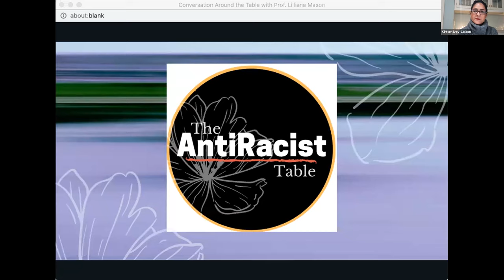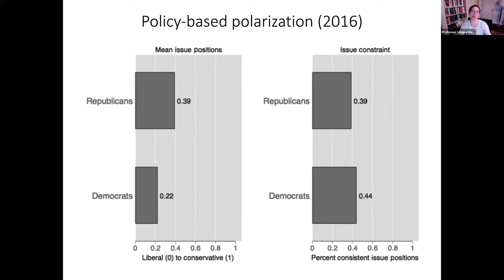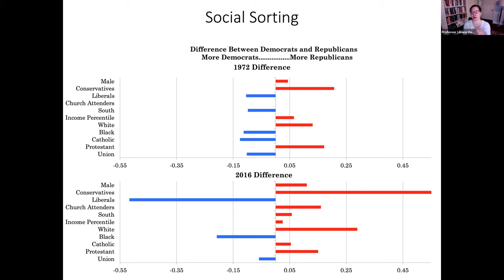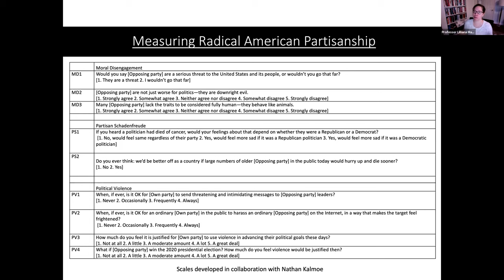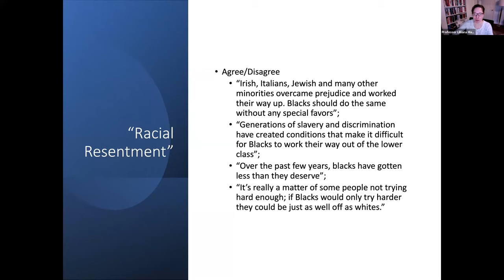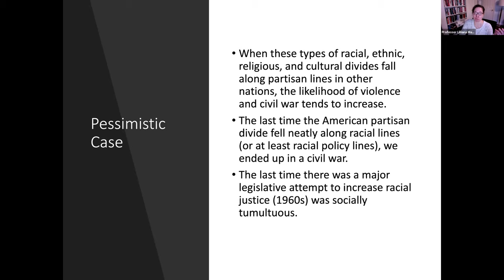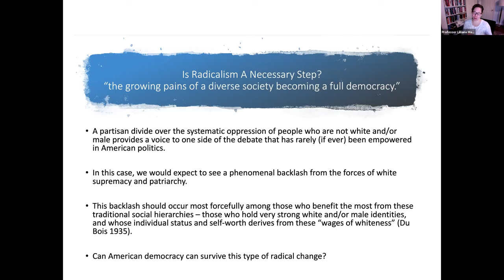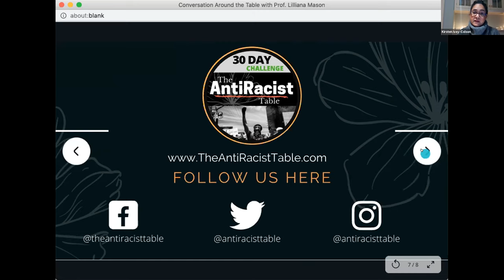Identity Politics, Race, and AntiRacism with Professor Lilliana Mason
We are so excited for this eye opening presentation and talk with Professor Lilliana Mason about the relationship between political parties and race/racism. We’ll dig into the psychology of identity politics and the mega identity. Learn what we can do to limit their effect.
Lilliana Mason is associate professor of Government and Politics at the University of Maryland, College Park, and author of Uncivil Agreement: How Politics Became Our Identity (University of Chicago Press).  She received her PhD in Political Psychology from Stony Brook University and her BA in Politics from Princeton University. Her research on partisan identity, partisan bias, social sorting, and American social polarization has been published in journals such as American Political Science Review, American Journal of Political Science, Public Opinion Quarterly, and Political Behavior, and featured in media outlets including the New York Times, the Washington Post, CNN, and National Public Radio. Mason received the 2017 Emerging Scholar Award from the Political Organizations and Parties Section of the American Political Science Association (APSA). Her work has been supported by the National Science Foundation, the Sloan Foundation, and the Facebook Research Integrity Group.